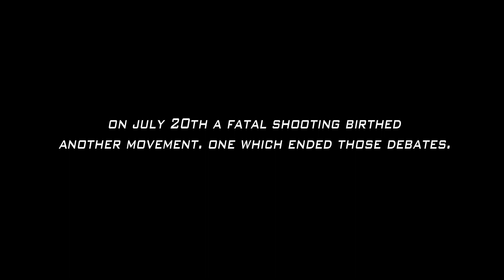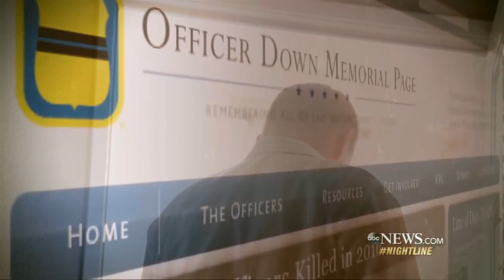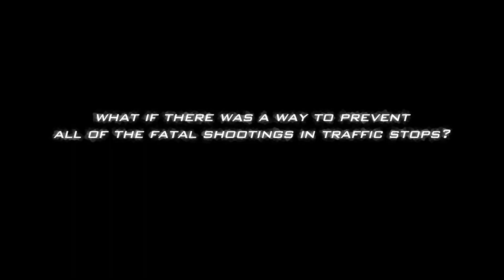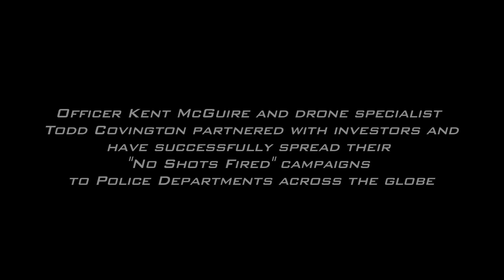NO SHOTS FIRED ( HD )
This is the Short Film "No Shots Fired"

We want the men and women of Law Enforcement to see that there is a better and more safe way of approaching people during traffic stops. Safer for the drivers as well as the Officers. Drone's are being used more and more to aid in and enhance our day to day lives and this is another way that can be implemented to stop the needless shootings that continue to take place on our streets.

SYNOPSIS The lives of a Police Officer and a Working Class Man collide after the increase of violent deaths during traffic stops becomes too much to bare. A chance encounter creates an opportunity for these men to find a better way to stand for the lives they believe matter most.